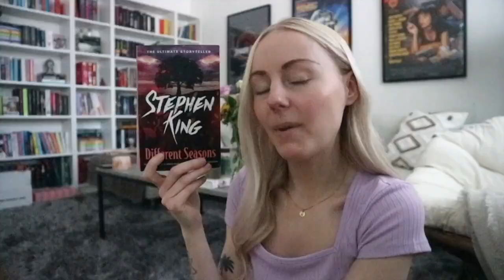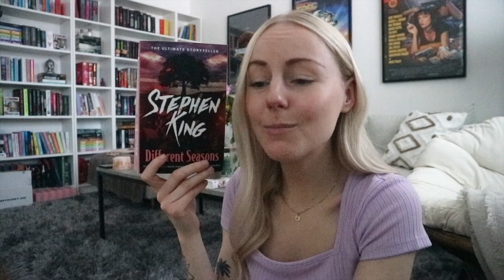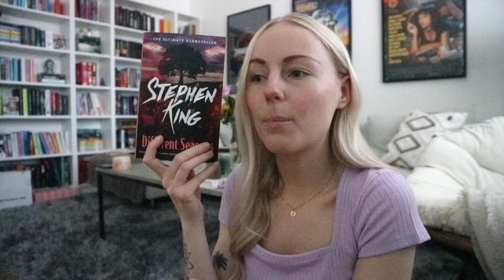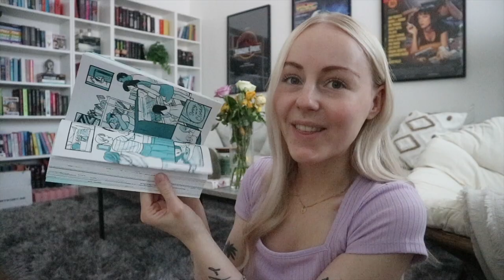book recommendations for spring! 🌼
Hello guys!! My name is Towa, I’m 23 years old and I live in a small city in southern Sweden. I have a passion for books, movies & tv shows and I’m excited to share all of this with you guys. I also have a love for music, especially punk rock / punk pop, which I can occasionally talk about 🙂 Thanks for being here!